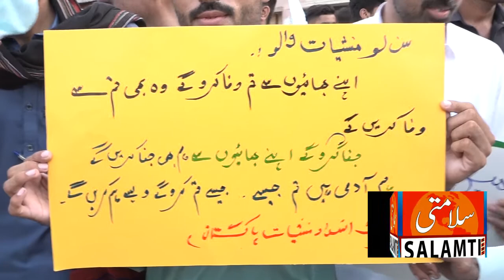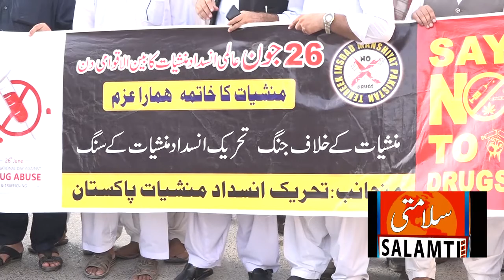Salamti News انسداد منشیات کے عالمی دن کے حوالے سے لیاری عوامی محاذ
انسداد منشیات کے عالمی دن کے حوالے سے لیاری عوامی محاذ ۔ بلوچ یکجہتی کمیٹی۔بلوچ متحدہ محاذ۔بلوچ اتحاد۔سیودی لائف کے زیراہتمام آٹھ چوک لیاری سے ایک احتجاجی ریلی نکالی گئی جس میں سینکڑوں افراد شریک ہوئے شرکاء زبردست نعرے لگا رہے تھے کہ منشیات نہیں تعلیم دو۔منشیات سے نفرت زندگی سے پیار۔ہماری نسل کشی بند کرو۔ریلی براستہ بزنجو چوک سے چاکیواڑہ چوک پہنچی جہاں پر ریلی سے عبدالوہاب بلوچ۔عبدالخالق زدران۔ڈاکٹر اصغر دشتی۔اکبر ولی ۔ملک فیاض۔وسیم سربازی۔عبدالرحمان بلوچ۔کامریڈ زہرا خان۔حنیف دلمراد۔طاہر سربازی۔لالا فقیر محمد وغیرہ نے خطاب کرتے ہوئے کہا کہ پولیس میں موجود کالی بھیڑوں کی سرپرستی میں لیاری۔ ملیر ۔گولیمار سمیت کراچی کے مختلف علاقوں لیاری کے گلی کوچوں میں منشیات کے عادی افراد نظر آرہے ہیں لیکن افسوس کہ علاقہ پولیس اور دیگر اداروں سیاسی سماجی تنظیموں کے احتجاج کے باوجود بھی کسی قسم کی کارروائی نہ کرنے سے ہمارے خدشات کو تقویت مل رہی کہ گینگ وار کے خاتمے کے بعد لیاری میں ہونے والے سیاسی سماجی ادبی اسپورٹ کی سرگرمیوں سے لیاری دشمن عناصر خوش نہیں ہیں اس لئے وہ لیاری میں منشیات اور جرائم کی سرپرستی کرکے ایک بارپھر گینگ وار ٹو مسلط کرنا چاہتی ھے جس کی لیاری کے باشعور غیور عوام خصوصا نوجوان سخت مزاحمت کرینگے۔مقررین نے حکمرانوں کو متنبہ کیا کہ اگر لیاری ملیر۔گولیمار۔ماریپور۔ابراہیم حیدری۔کیماڑی۔فقیر کالونی۔شرافی گوٹھ۔قصبہ کالونی۔لانڈھی کورنگی۔بلوچ کالونی۔لالو کھیت وغیرہ کے نوجوانوں کو منشیات کے ذریعے ان کی نسل کشی روکنے کیلئے منشیات فروشوں اور آن کے اصل سرپرستی کرنے والوں کے خلاف موثر کارروائی کرکے نوجوانوں کی نسل کشی نہیں روکی تو پھر ہم اپنے  نوجوان نسل کی زندگی کی بقاء کیلئے بھرپور مزاحمتی تحریک چلانے پر مجبور ہو جائیگے۔